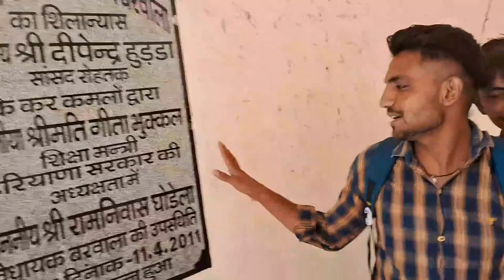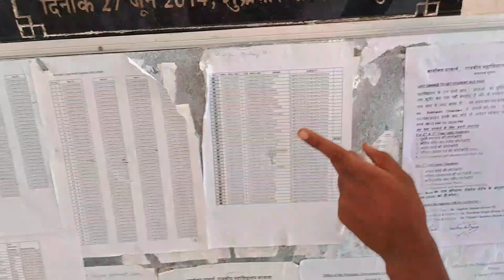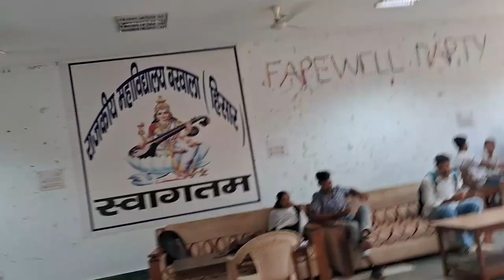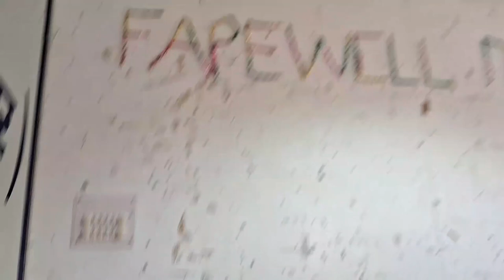Our FirstDay In College। College life।Govt.College Barwala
Our FirstDay In College। College life । First Vlog।Govt.College Barwala

Ram Ram 🙏

A life full of fun with someone special 😘
.Sunil
.Sonu
.Ashok
.Sumit
.Rohit
.Kapil
.Sunny
.Kapil
.krishan

First time ⏲️  In Govt. College Barwala [Hisar]

Sunny Nutrition